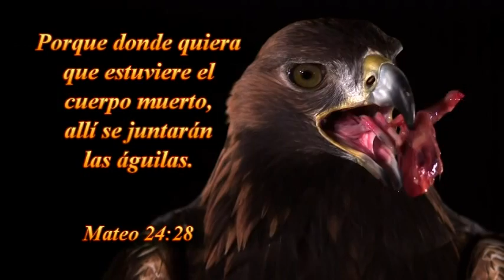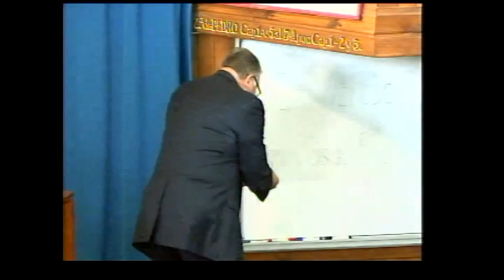DOMINGO 25-10 -2015--A.M-